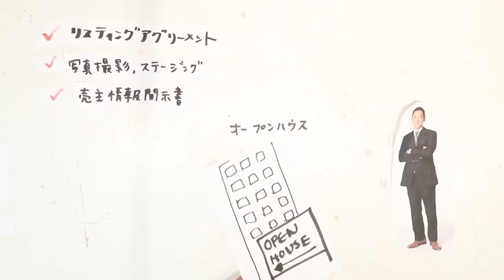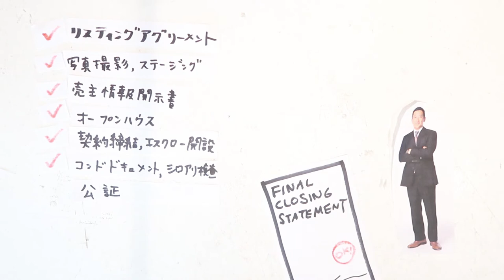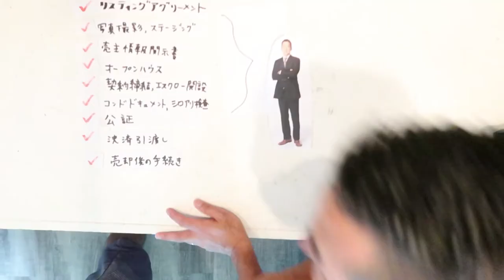2分で理解！ハワイ不動産 売却の流れ